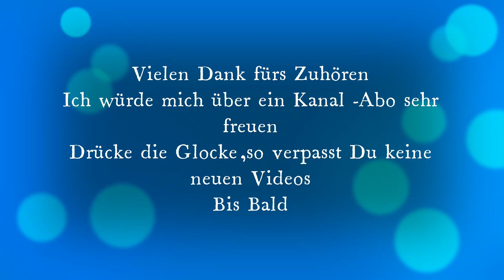Dynamiden Walzer Tanzorchester Otto Kernbach